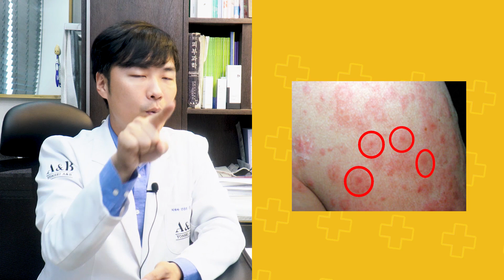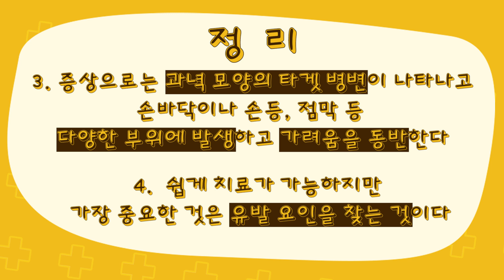코로나백신 맞고 생긴다는 다형홍반 / 연세에이앤비 피부과 이해진원장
다형홍반이란 주로 바이러스나 약물에 대한 면역 반응으로 피부 및 점막에 다양한 형태로 나타나는 홍반성 피부 질환입니다. 요즘 백신 주사를 맞고 나서 이러한 다형홍반이 생기는 분들도 많은 편인데요

붉은 반점이 올라오면서 모기 물린모양 처럼 부어오르기도 하는 모습을 보이기도 합니다. 감기나 두통 발열 근육통 등 가려운 몸살 증상이 먼저 나타나는 경우도 있고 피부발진은 급격히 발생하는 편입니다.

오늘은 이러한 다형홍반에 대한 자세한 이야기를 연세에이앤비 피부과 이해진원장과 함께 들어보도록 하겠습니다.

석촌역 7번출구  ㅣ  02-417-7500
이해진 피부과전문의 | 연세에이앤비피부과
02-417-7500  ㅣ  석촌역 7번출구